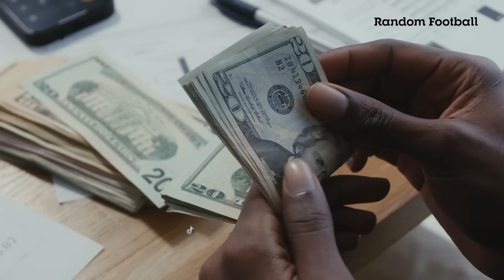MAN UTD & 3 LẦN GÂY SỐT NHM QUỶ ĐỎ: ĐẾN LƯỢT RASMUS HOJLUND TỎA NẮNG TẠI OLD TRAFFORD